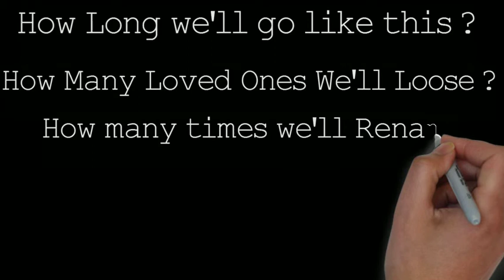bacha khan university attack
Taliban Attack at Bacha Khan University
Charsadda attack: 22 dead at Bacha Khan University